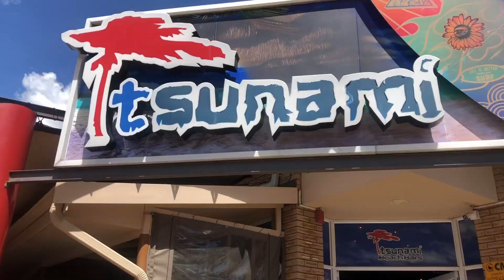Weekly Vlog : Tsunami Beach Bar | A Day in Kasi | Trying out a Kota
hey bestie❤️ welcome to the channel 💕
in this vlog we run a few errands and spend some days together? How romantic 💋😂
I also spend a day in Kasi (Tembisa) - good vibes fr !